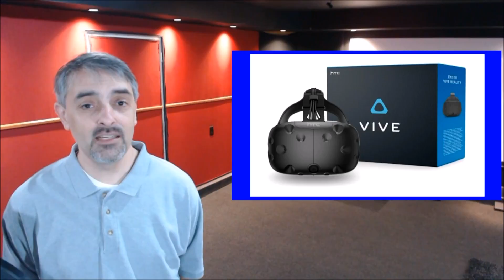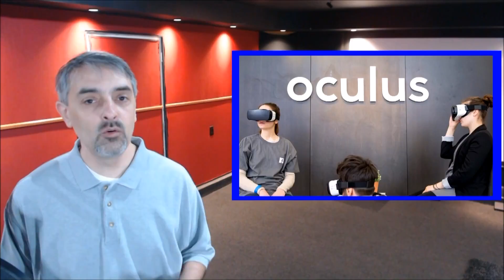VR Game Rankings - Episode 90 - 2 2 18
This is Episode 90 of the VR Game Rankings daily VLOG series for Friday, February 2nd. Join Anthony on his journey to break into the VR gaming industry. It's 17+ minutes of off the cuff discussion of VR news, reviews of recent VR releases and previews of upcoming VR games. All of this and more, will be covered on the Daily VLOG episodes (Monday thru Friday)

Oculus Rift
HTC Vive
PlayStation VR
PlayStation Gift card